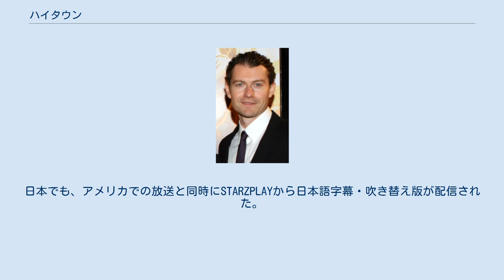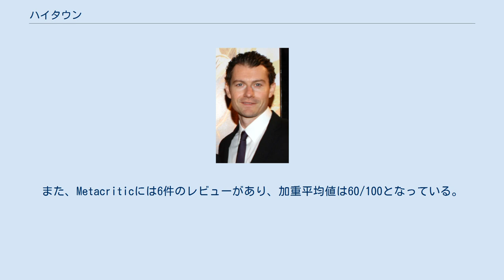ハイタウン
『ハイタウン』（原題: Hightown）は、2020年から放送されているアメリカ合衆国のテレビドラマシリーズ。
アメリカ海洋漁業局の捜査員が殺人事件に翻弄される様を描く。
企画・制作はレベッカ・カッター、出演はモニカ・レイマンド、ライリー・ヴォールケル、シェーン・ハーパーなど。
アメリカでは2020年5月17日からStarzで放送が開始された。
日本でも、アメリカでの放送と同時にSTARZPLAYから日本語字幕・吹き替え版が配信された。
本作は第2シーズンへの更新が決定している。
 ジャッキー・キノーネス（モニカ・レイマンド）は、マサチューセッツ州プロヴィンスタウンに暮らすアメリカ海洋漁業局の捜査官で、アルコールやドラッグを乱用している。
ある日彼女は殺害された女性の遺体を発見し、ケープコッドの組織犯罪や地元でのオピオイドの流行との関係を捜査することになる。
 『ハイタウン』のキャスト。
上段左からモニカ・レイマンド、シェーン・ハーパー、アマウリー・ノラスコ、ジェームズ・バッジ・デール。
 本作はゲイリー・レノンがショーランナーを務め、レベッカ・カッターが制作、ジェリー・ブラッカイマー、ジョナサン・ライトマン、クリスティアン・リードらがエグゼクティブ・プロデューサーを務めた。